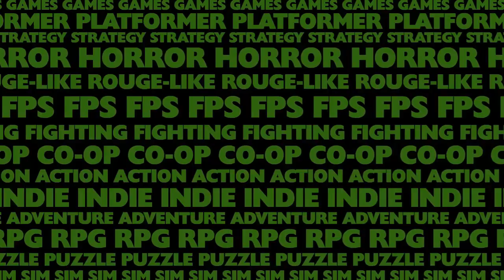Bug Ross!!! - Hollow Knight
This time on Hollow Knight, tons of bees, some challenging platforms, and a friendly little bug who likes to paint :)

Very Special thanks to our generous Executive Producers:
- Adam Currie
- Colin Whelan (SMASH)
- Chris W
- Jordan Sagarin
- Skilled Summoner

Daniel Frausing
Godramm
Phillip Martin
Lucas Geerdes
Antonio Carrion
Brian Bruns
Christian Meek
Gleb Kovalev
Windshadow 64
Bryce Edmund
Gage Young
Chaosbug7
Eric Rocha
Michael Sexton
Elliot Jensen
OkamiZX
Kyle Byrne
Antonio Simonelli
Ethan Whitt
Rinpg333
Boing
Daniel Hill
Ike_of_the_Greil_Mercanaries
Stark Maximum
Dominic DiScipio
Lord Crota
Sam Reader
DasChillyOne
Eric Gropius
Pongg
TheGeminiGod
Borracho Gato
Tony Morris
WARBOSS KABOOM
Mari Setagaya
Trey Bartee
Noire
The Great Cat Dragon
Joshua Bunch
PopeTaintIV
Shelved Oddities
Daniel Dimasi-Whyte
Fighting Fenghang
TheMaz878
Ernest Boughton
Is'mail Martin
Aaron Lerman
Walter Cabrera
2 Cubic Tons
Shariq Turner-Carter
Daniel King
Tyler Ferguson
Albaro Contreras
Oliver Normand
MonsterMashMC
Epathon
Stephen Cantrell
Decoolipascal
Ars
Andrew Bowers
WillyP
RessurrectionHQ
Carlos Zahid Jimenez
William Bishop
Joan Ivan Saavedra Vidales
Rueblie
General Kiwi
Matthew Meek
Zror
Gary Weston
Emmanuel Bruce Loh
Erick Gomez
Steven James Dodd
TheRollingJ
Marina Jensen
Alex Dixon
Matthew Barker
ByronTheDragonKing
Peter~
Simon Koller
Livebait
Mike Mazur
Kevin Hotz
Steve the Sleeve
Second
XelaHtok
Devon Hilt
Jeffrey Longrono
Maximillian Young
Philip Conkey
Dylan Bolger
Mister Lamp
DoctorTnT
Jeremy Glassman
Garret Hansen
Sara Kennedy
Jason Swan
Brock Gordon
Jon Poskey
Swordstalker
Dennis Powell
Code317
Roseberto